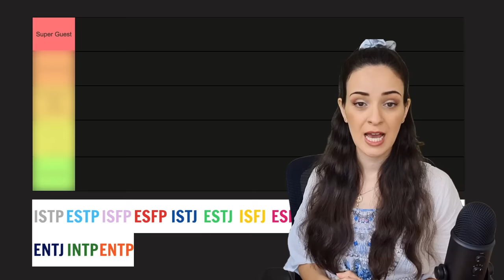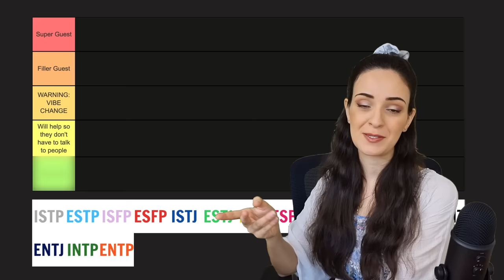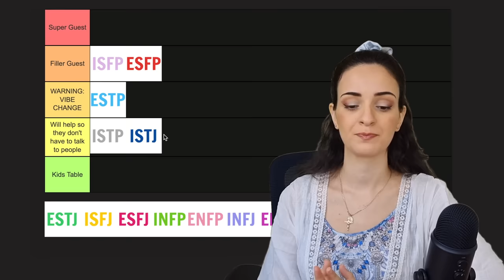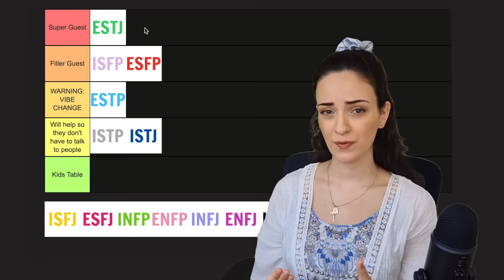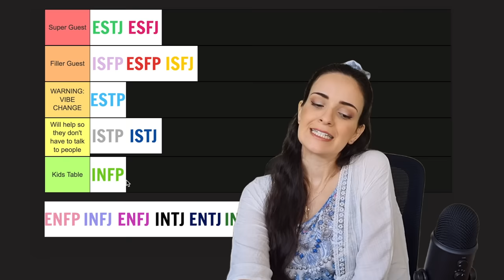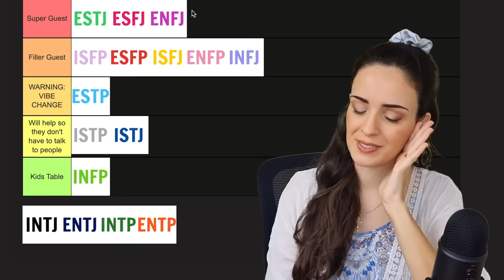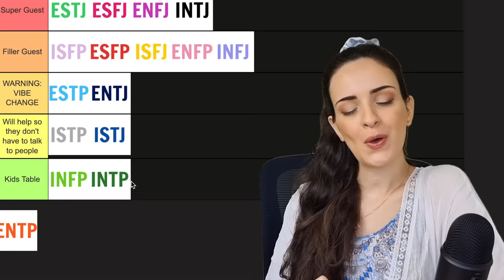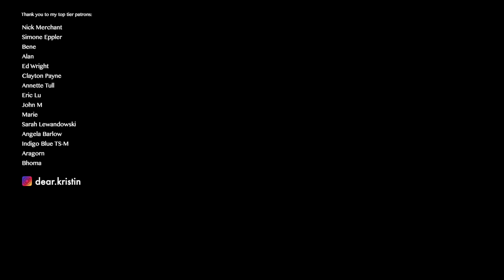ESFJ tier-ranking the 16 personalities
✉️ Send me some mail! ⬇️
Strathfield 2135
NSW Australia